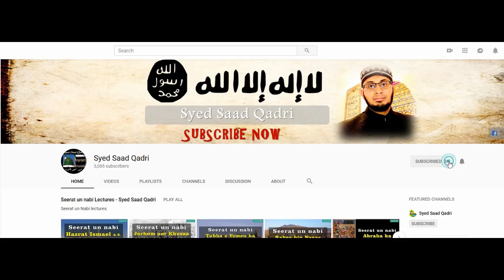Halala kya hai | Nikah Series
Halala kya hei